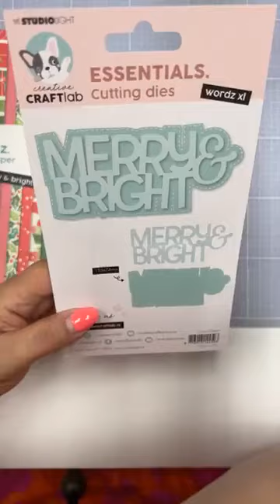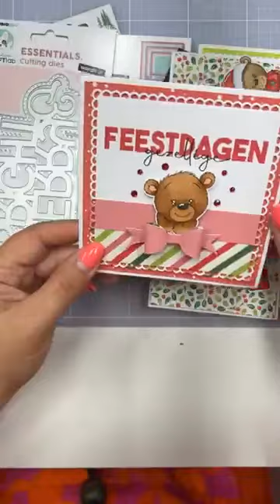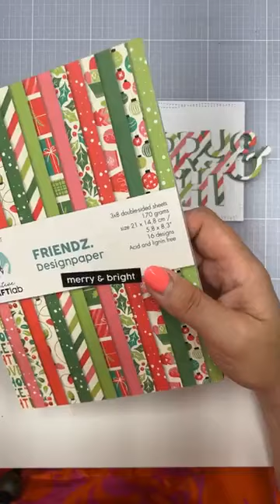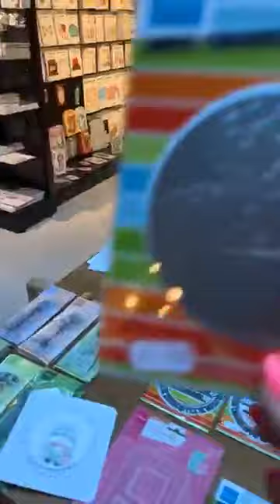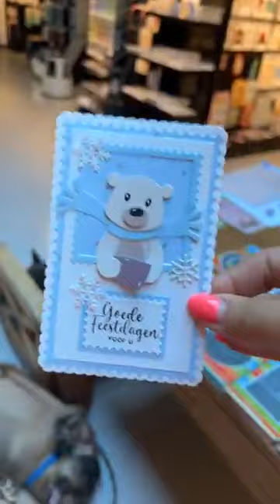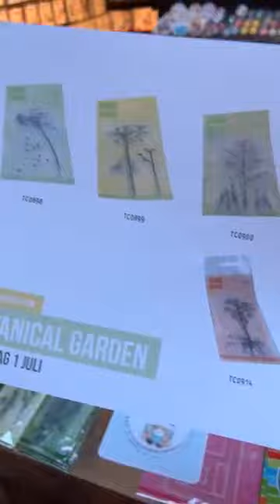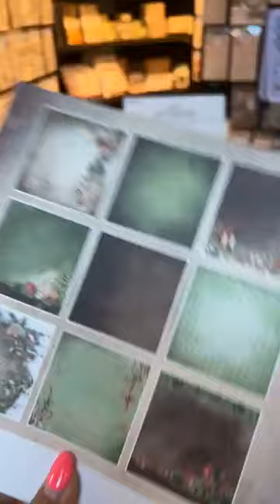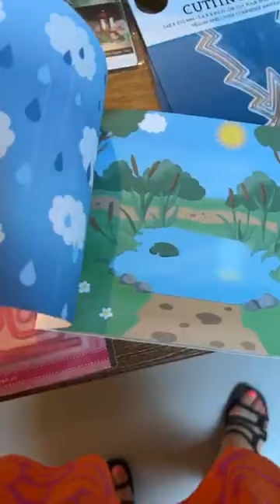Online Workshop - Merry & Bright